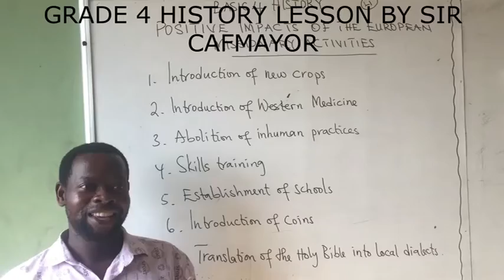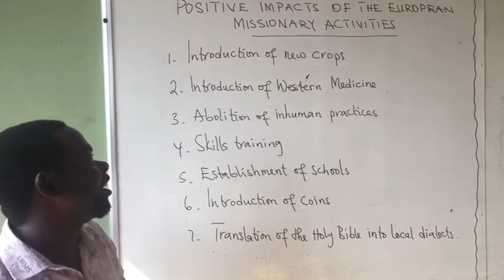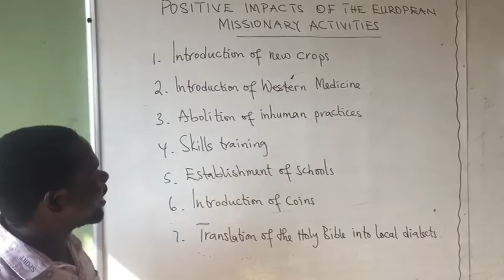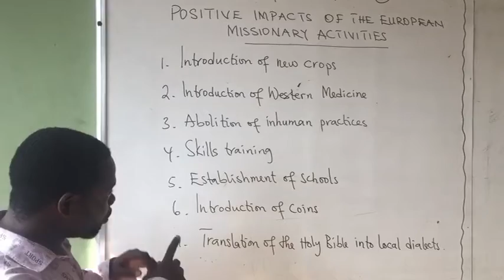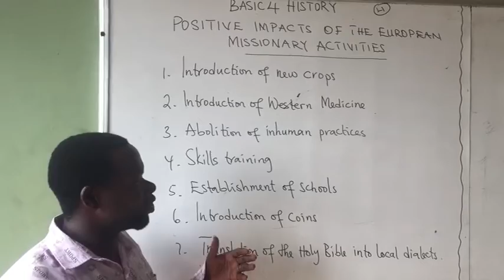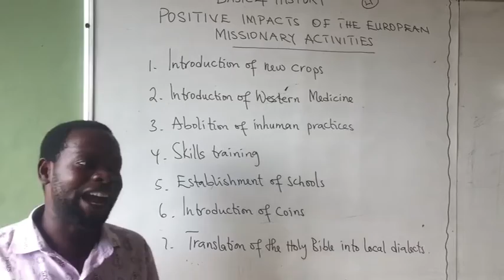Grade 4 History Lesson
Grade 4 History Lesson By Sir Cafmayor